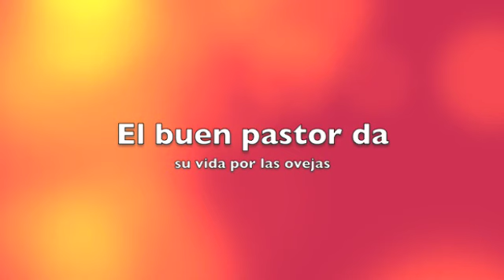E.B.I. - llegando antes del tiempo